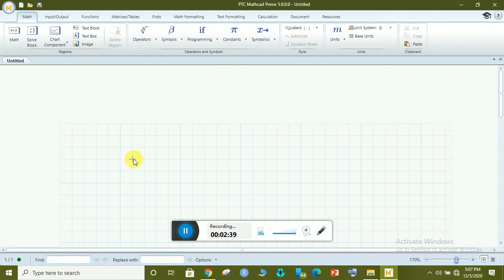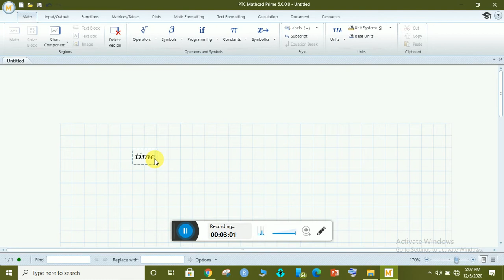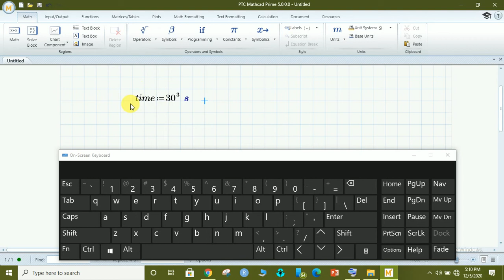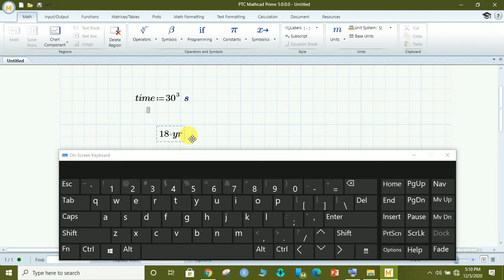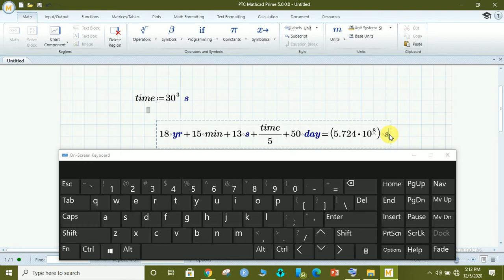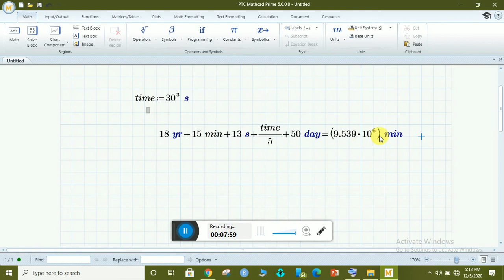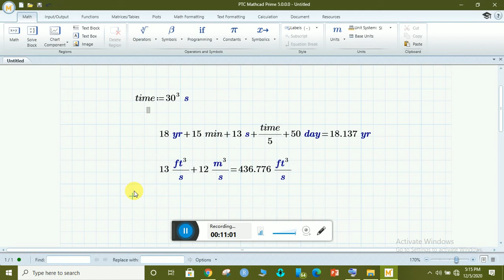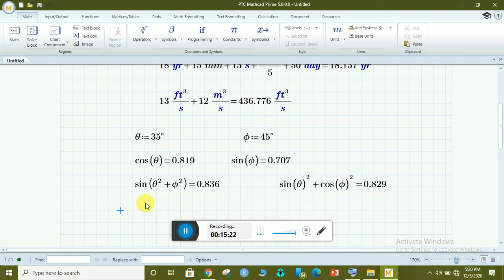Lecture 4 Evaluating and defining different variable in Mathcad